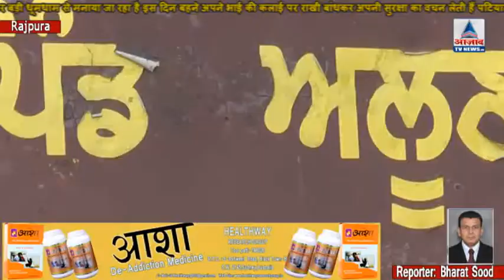ਸਰਪੰਚੀ ਦੀ ਜਿਮਨੀ ਚੋਣਾਂ ਵਿਚ ਕਾਂਗਰਸ ਪੱਖੀ ਉਮੀਦਵਾਰ ਜੋਗਿੰਦਰ ਸਿੰਘ ਨੇ ਮਾਰੀ ਬਾਜ਼ੀ